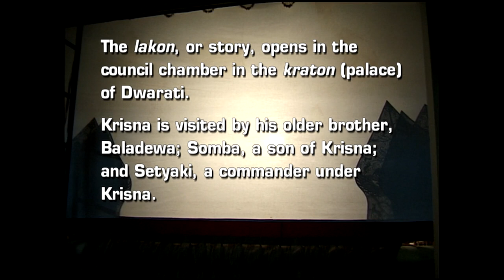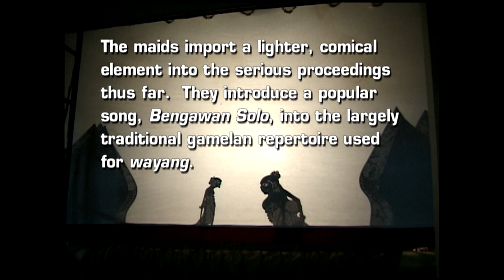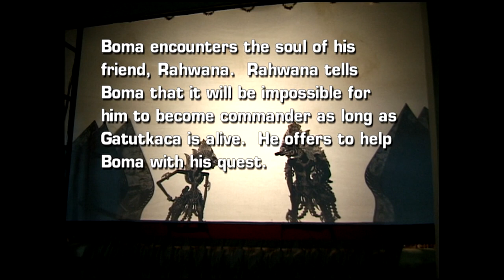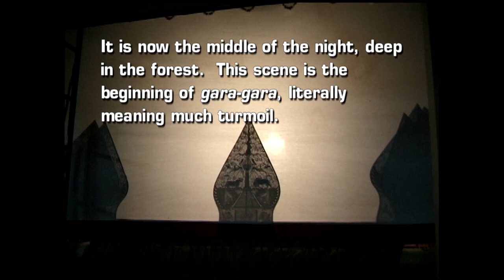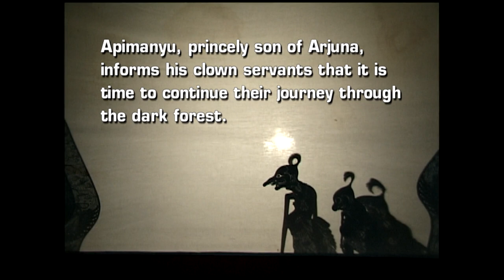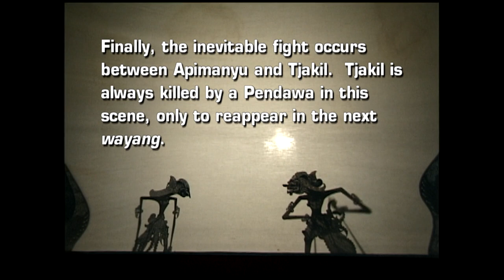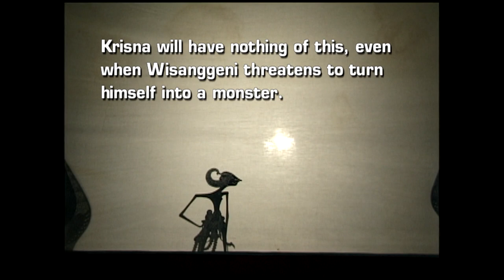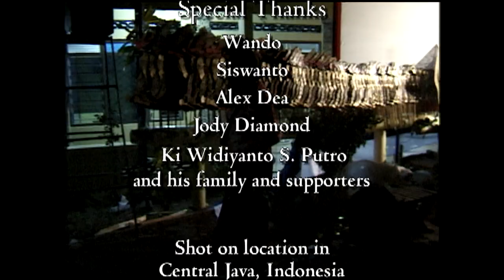WAHYU SENOPATI (The Divine Gift of Commandership)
Perhaps it is no surprise that wayang kulit – a form of shadow puppet theatre that is centuries old – remains so popular in Central Java. Few traditions anywhere interweave such rich and intense threads of music, storytelling, current events, puppet mastery and musicianship in a marathon performance lasting from dusk to dawn. The wayang is led by the dhalang – the puppet master – who provides all voices and movements for the puppets, as well as cueing and determining the music that accompanies it on the bronze gamelan.

Wahyu Senopati (The Divine Gift of Commandership) is an extract from the Mahabharata, filmed with two cameras to illustrate the action on both sides of the screen. The performance took place in Eromoko, Central Java, in July 1997. This is a condensed program from the eight+ hour long performance, edited to retain all significant narrative and musical elements. To assist the non-Javanese (speaking) viewer, the names of the puppet characters as well as key story elements have been fonted in English. A short documentary precedes the performance, sharing some of the environment, context, and preparations for this wayang.

Ki Widiyanto S. Putro (a.k.a. Midiyanto) is the dhalang in this performance. He descends from a long lineage of dhalangan, and is also a master gamelan musician and educator not only in Java, but also in New Zealand, Australia, and North America. Midiyanto is a long-standing member of the music faculty at U.C. Berkeley.